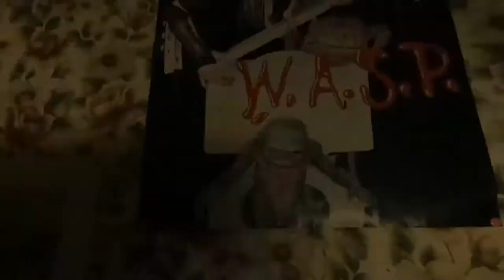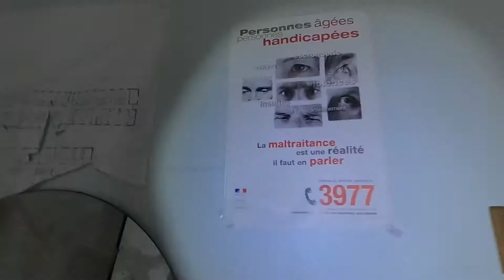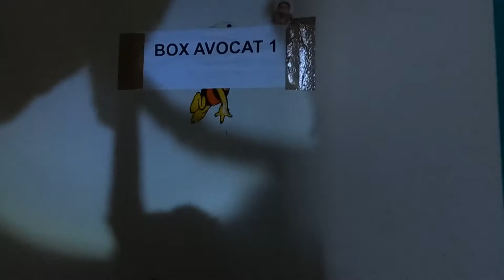Une ambiance dark dans Le Village des Damnés - Urbex Visite 30